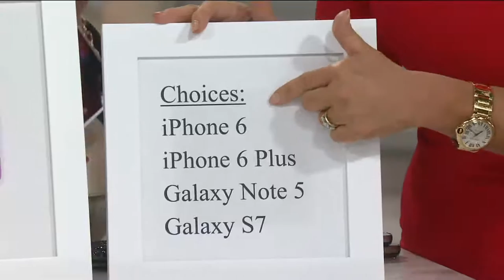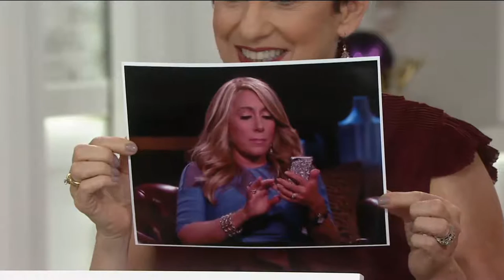Gem Cellphone Case by Lori Greiner on QVC